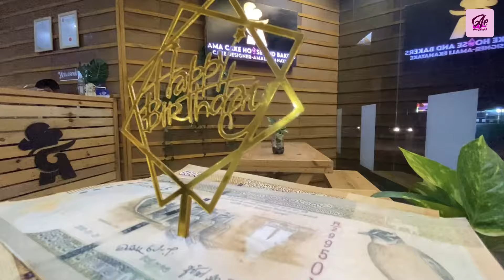කස්තුරි Cake Cafe ආවෙ ඇයි ? 😮| Ama Cake House